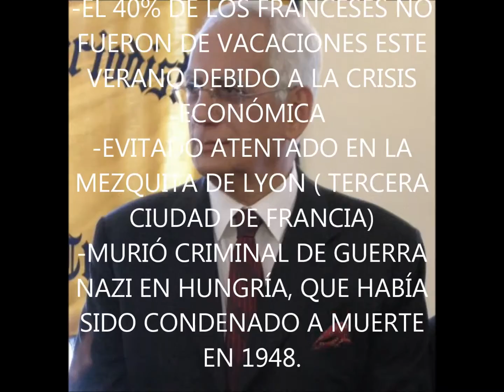¿Qué pasa en Francia? 1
CARLOS MANUEL ESTEFANÍA, EDITOR DE LA REVISTA DIGITAL CUBA NUESTRA ENTREVISTA AL PROFESOR  FÉLIX JOSÉ HERNÁNDEZ SOBRE LA ACTUALIDAD DE LA SEMANA EN FRANCIA Y EN EUROPA EN GENERAL, ABORDANDO LOS SIGUIENTES TEMAS:
-VIOLENCIA EN MARSELLA
-EL ACCIDENTE DE AUTOBÚS EN EL AUDE.
-LA BODA DE TINA TURNER EN ZURICH
-LAS VACACIONES EL PRESIDENTE DE LA REPUBLICA
-EDICIÓN DE GRANDES OBRAS DE LA LITERATURA EN DIBUJOS ANIMADOS
-ALCALDE DE NIZA DESEA QUE SE IMPIDA A LOS BÚLGAROS Y RUMANOS LA LIBRE CIRCULACIÓN EN EL ESPACIO DE SHENGUEN
-VALLS ( MINISTRO SOCIALISTA DEL INTERIOR) GANARIA LAS ELECCIONES PRESIDENCIALES A SARKOZY SI SE REALIZARAN HOY
-VENTA DE MEDICINAS FALSAS POR INTERNET
-DSK SOSPECHOSO DE PROXENETISMO EN EL HOTEL CARLTON DE LILLE
-EL 40% DE LOS FRANCESES NO FUERON DE VACACIONES ESTE VERANO DEBIDO A LA CRISIS ECONÓMICA
-EVITADO ATENTADO EN LA MEZQUITA DE LYON ( TERCERA CIUDAD DE FRANCIA)
-MURIÓ CRIMINAL DE